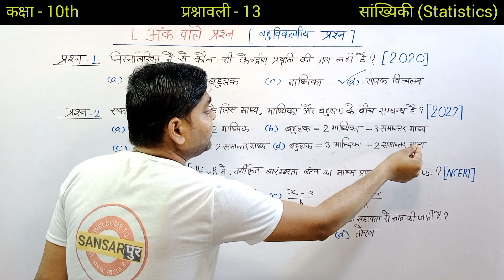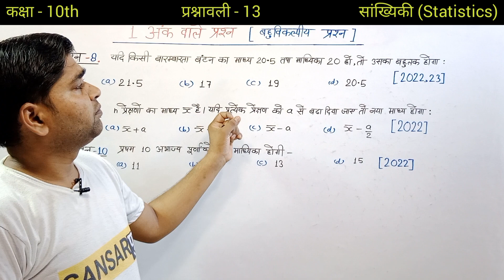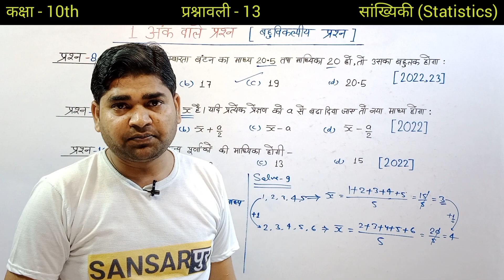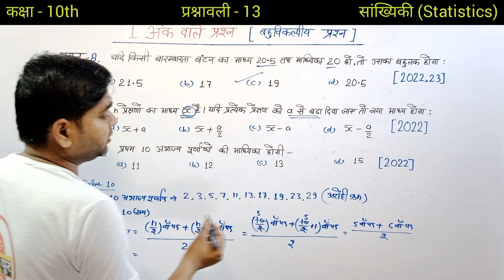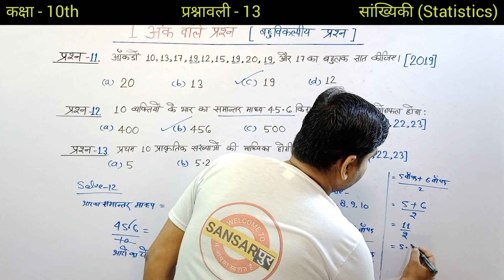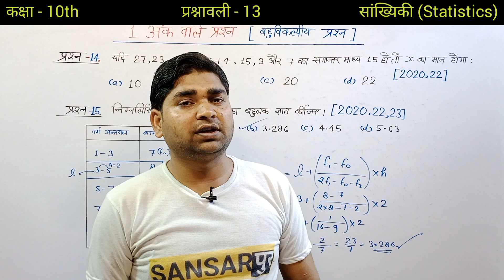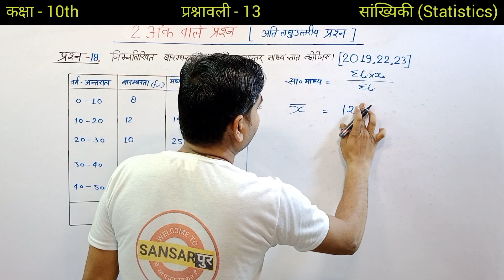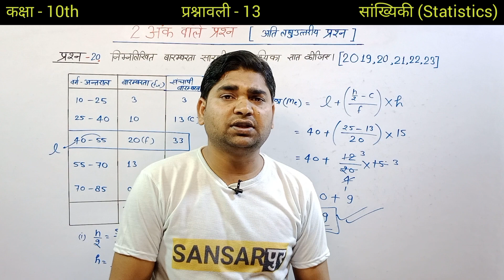ONE SHOT CHAPTER -13 MATHS CLASS 10// CLASS 10 MATHS CHAPTER 13 ONE SHOT Part - 1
ONE SHOT CHAPTER -13  MATHS CLASS 11// CLASS 10 MATHS CHAPTER 13 ONE SHOT Part - 2

i) top 10 most important Question
ii) top 10 most important questions
iii) selected most important questions
iv) previous year question paper

Related Search
1) Sansarपुर
2) Sansarpur classes 2.0
3) math by Pavan sir
4)11.1 maths class 10
5) 11.2 math class 10 question 1
6) 11.2 math class 10 question 2
7) Class 10 maths chapter 11 exercise 11.1
8) Class 10 maths chapter 11 exercise 11.1 question 1
9)7) Class 10 maths chapter 11 exercise 11.1 q1
10) Class 10 maths sansarपुर
11) Class 10 maths Sansarpur classes 2.0
12) Sansarpur classes class 10 maths